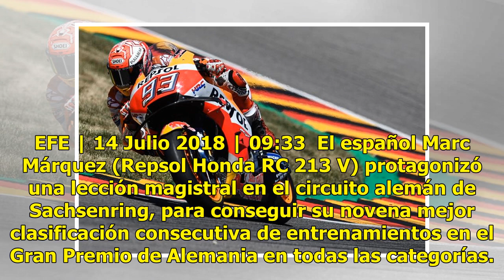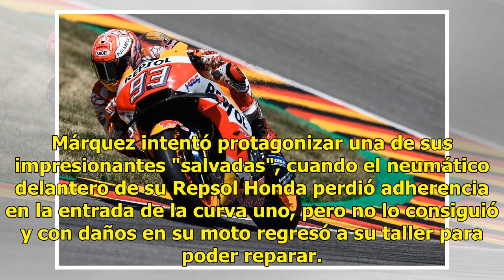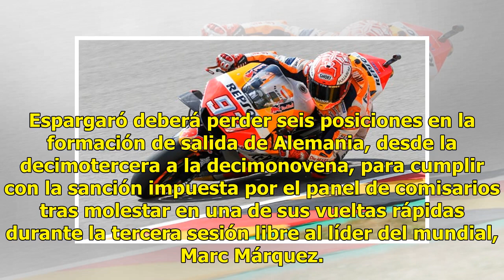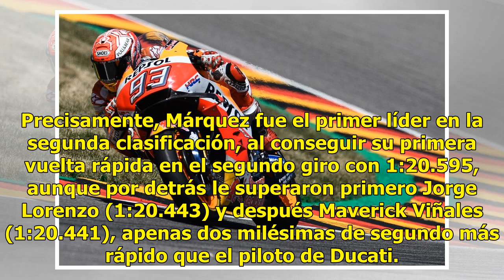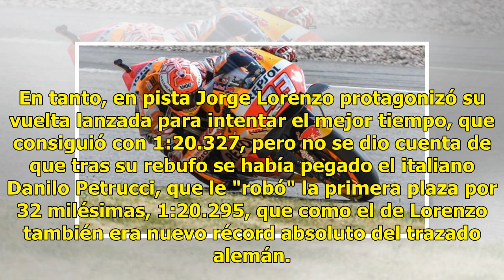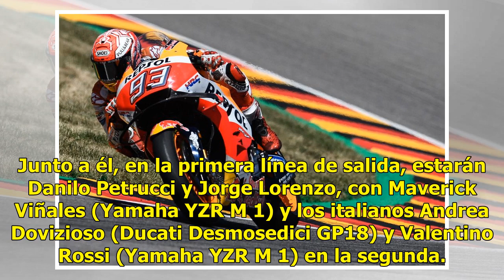Lección magistral de Marc Márquez en Sachsenring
EFE | 14 Julio 2018 | 09:33  El español Marc Márquez (Repsol Honda RC 213 V) protagonizó una lección magistral en el circuito alemán de Sachsenring, para conseguir su novena mejor clasificación consecutiva de entrenamientos en el Gran Premio de Alemania en todas las categorías. Márquez, que suma su ...